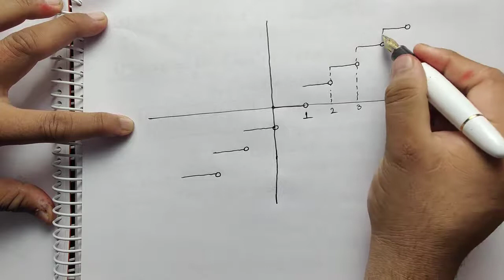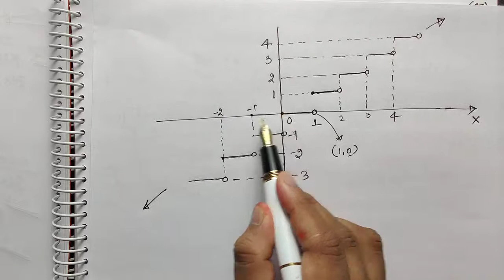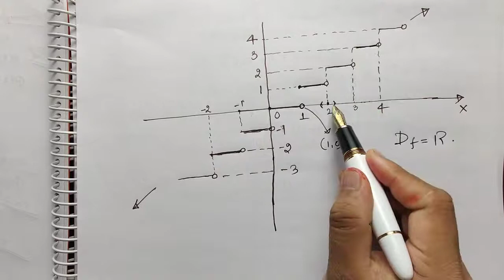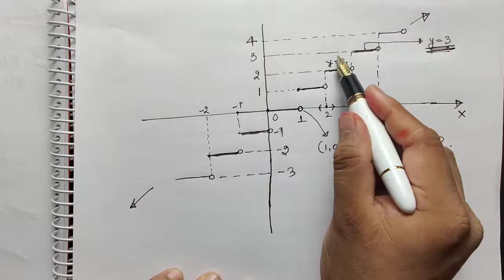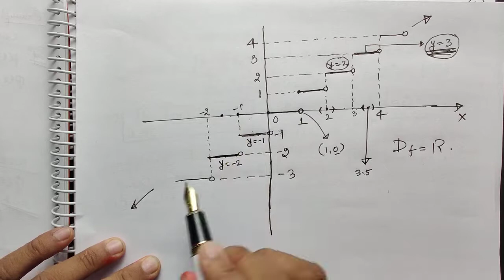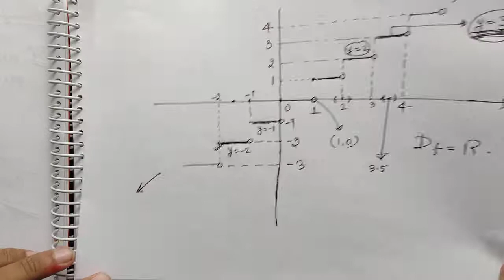#7 Continuity And Differentiability Class 12th l NCERT Example 14 And 15 l